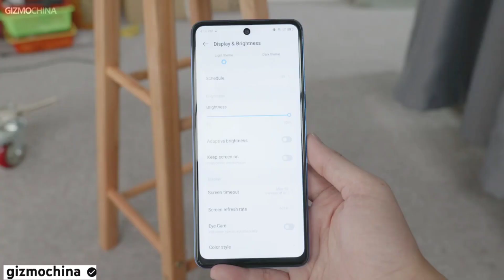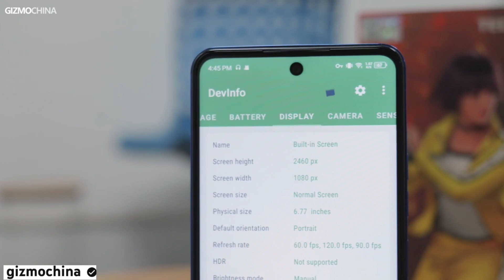Tecno Pova 5 Price In Pakistan -Tecno Pova 5 Unboxing in Pakistan - Tecno Pova 5 Review In Pakistan